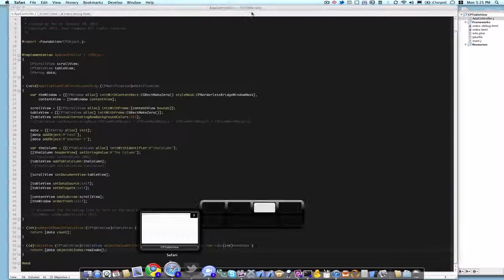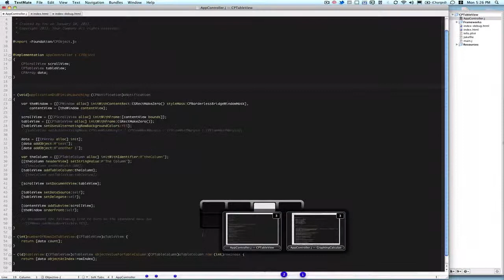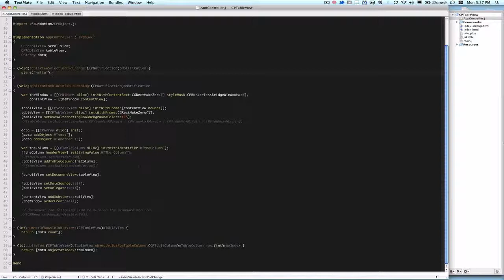Cappuccino - CPTableView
This is a tutorial of the fundamentals of CPTableView in Cappuccino.